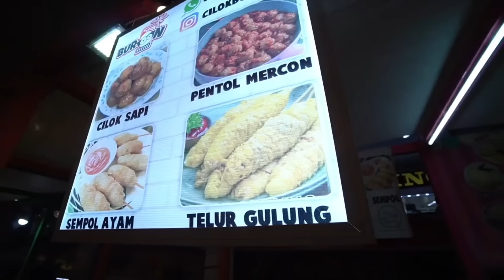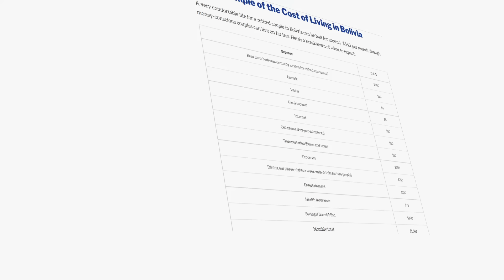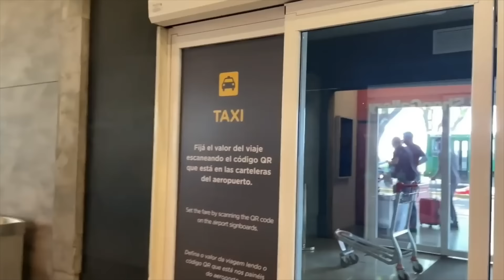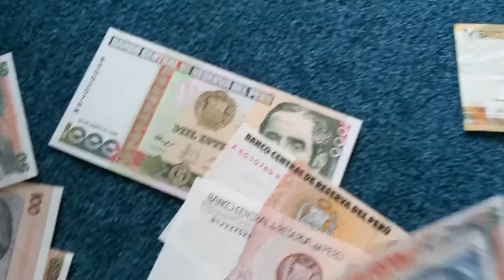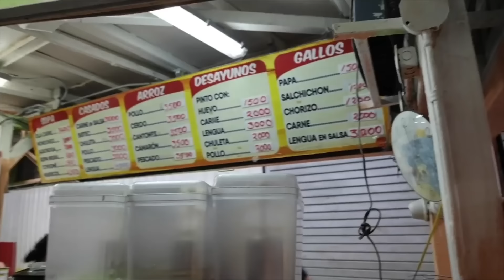Top 10 CHEAPEST Countries To Live Lavishly On $1000/Month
Did you know that housing in Argentina is up to 15 times cheaper than the United States? Or that you could go almost anywhere in Peru for under 40 cents? Today, we will look at the top 10 cheapest countries where you can live like royalty on just $1000 a month. To determine which countries offer lavish living at relatively low costs, we examined the cost of living in these countries, which includes necessities like food, housing, transportation, the country's economy, the natural environment, and a number of other factors.